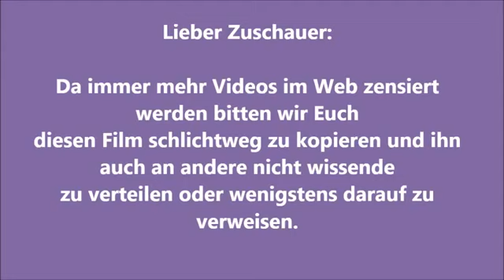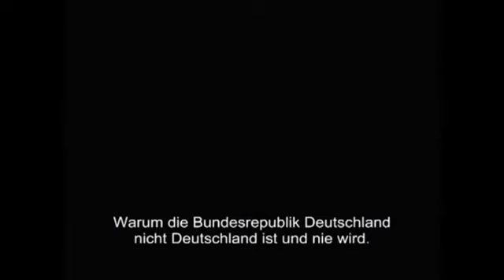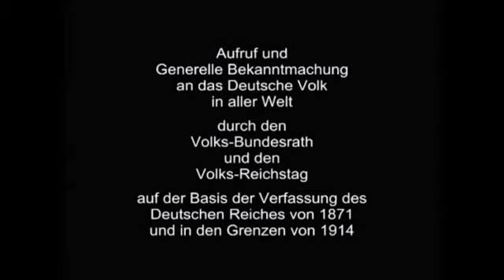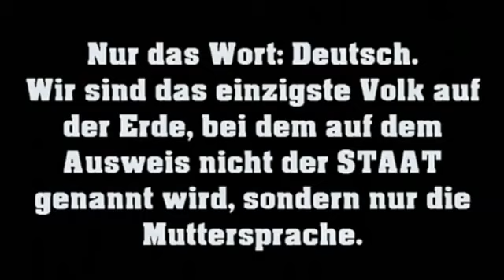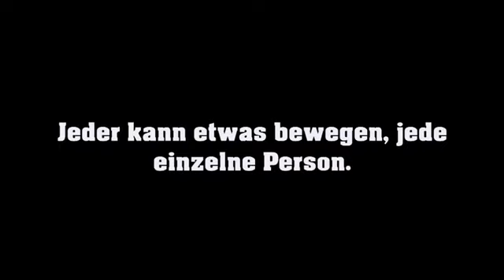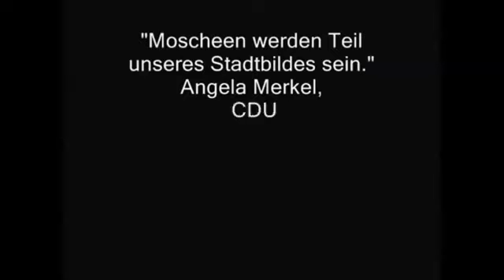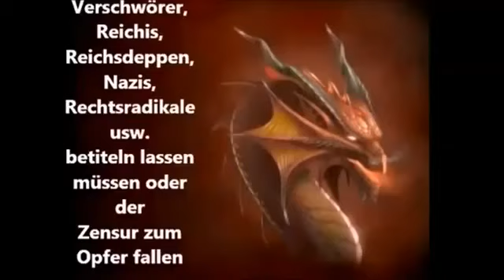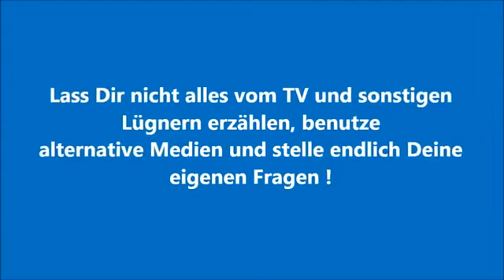Hinterfrage die Welt in der DU lebst selbst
Steh auf Du deutsches Volk!
Stehet auf ihr deutschen Völker!
1871 schlossen sich die deutschen Länder zu einem Bund zusammen, der das deutsche Reich bildete und auf einer Verfassung aufbaute, die immer noch gültig ist.
1872 verwies Bismarck die Jesuiten aus dem deutschen Reich und besiegelte damit den Untergang der kommenden Generationen.
 Die Übernahme der Medienhoheit durch den geheimen Staatsvertrag von 1948 durch die Allierten bis zum Jahre 2099 versicherte die andauernde Indoktrination und Gehirnwäsche, die zur Auflösung der deutschen Identität geführt hat.
Nationalstolz wird heute nur (noch) bei Sportveranstaltungen tolleriert, anderweitig als Rechtsradikal verurteilt. Dank der Hegelschen Dialektik.